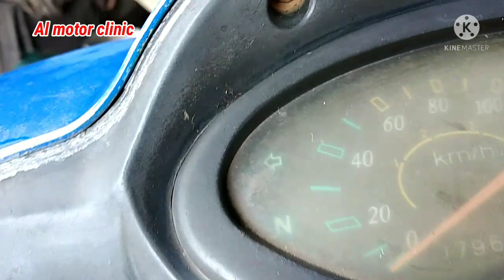Rusi 110 Wave Type Namamatay ang Makina Kapag Pinipiga ang Gasolinador. Ito Pala ang Dahilan Alamin.